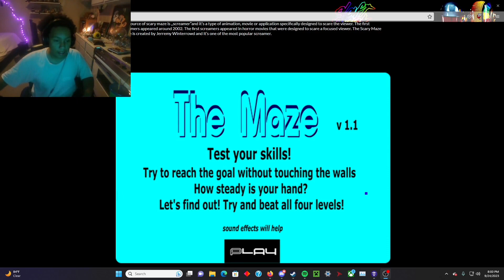Gaming video - Lloyd Chamberlain and Jayden Orozco VP4